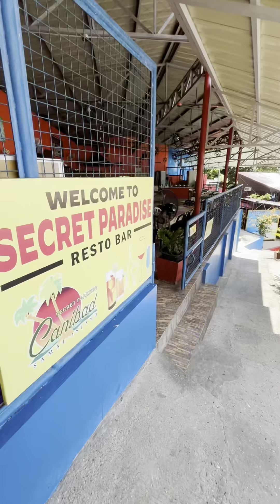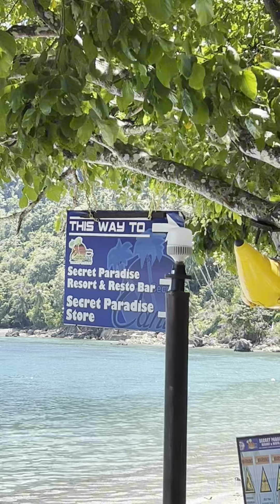Birthday celebration with bro. Fredo😎🎂 | samal island | Canibad | 09/26/24